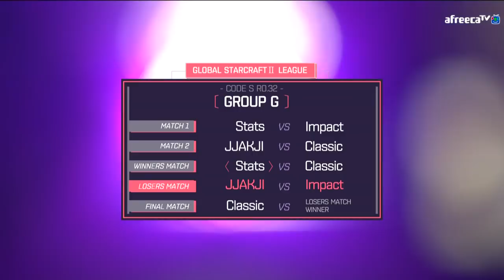[2018 GSL Season 1]Code S Ro.32 Group G Match4 Impact vs JJAKJI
[2018 GSL Season 1] Code S Ro.32 Day7
Group G: Stats, Impact, JJAKJI, Classic